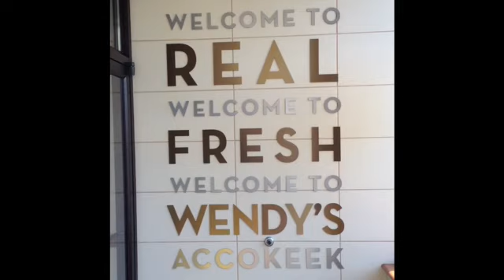Wendy's Audio Install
Mood Media commercial audio installation